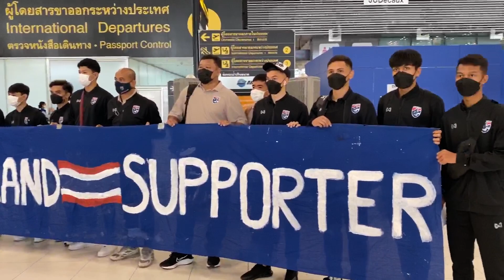บทสัมภาษณ์ "ทีมชาติไทย ชุดU23" ก่อนเดินทางสู้ศึก Dubai Cup 2022 ณ ประเทศสหรัฐอาหรับเอมิเรตส์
- โฟร์แบร์ อนันต์ ยอดสังวาล
- โจนัส นพพล ละครพล และ ปัง อิรฟาน ดอเลาะ
- นาย ฉัตรมงคล เรืองฐณโรจน์
- ต้น ธีรศักดิ์ เผยพิมาย
- วิลเลี่ยม ไวเดอร์โซ่

สำหรับโปรแกรมการแข่งขันฟุตบอลดูไบ คัพ ของทีมชาติไทย U23 มีดังนี้
🗓 23 มีนาคม ⏰ 23.00 น.
🇹🇭 ทีมชาติไทย พบ ทีมชาติกาตาร์ 🇶🇦
🗓 26 มีนาคม ⏰ 19.00 น
🇨🇳 ทีมชาติจีน พบ ทีมชาติไทย 🇹🇭

บอลไทย ใครว่าหมู ช่องที่จะพูดคุยถึงเรื่องราวของกีฬาและดนตรี นำโดย พี่เอ และน้องฟร้องซ์

ฝาก กดLike กดShare และ Subscribe ให้พวกเราและอย่าลืมกดกระดิ่งเพื่อจะได้ไม่พลาดคลิปใหม่ๆของพวกเราด้วยนะครับ